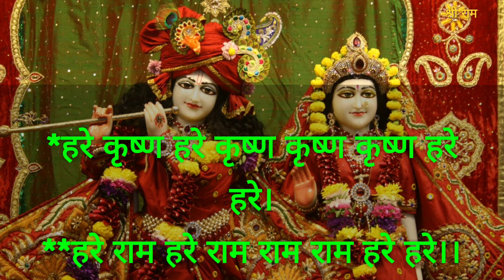💛 दिल्ली(Delhi) की एक भक्त को हुआ बिहारी जी से प्यार,फिर हुआ चमत्कार, सच्ची कहानी 149